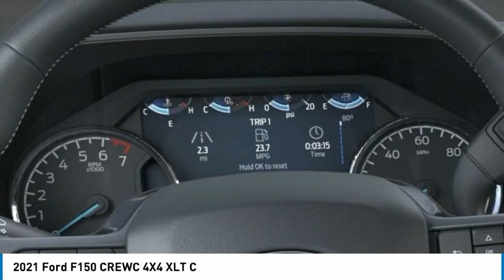2021 Ford F150 CREWC 4X4 North Hollywood,Los Angeles,San Fernando Valley,Glendale,Burbank G11214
2021 Ford F150 CREWC 4X4 XLT C

5500 Lankershim Blvd.

SUNRISE FORD NORTH HOLLYWOOD, PROUDLY SERVING NORTH HOLLYWOOD, LOS ANGELES, SAN FERNANDO VALLEY, GLENDALE, BURBANK, AND SURROUNDING CALIFORNIA LOCATIONS THIS CARBONIZED GRA 2021 Ford F-150 IS EQUIPPED WITH A , AUTOMATIC TRANSMISSION, AND RECEIVES AN ESTIMATED . NORTH HOLLYWOOD CALIFORNIA 91601. Gray 2021 Ford F-150 XLT 4WD 10-Speed Automatic 3.5L V6 EcoBoost 4WD. Recent Arrival!